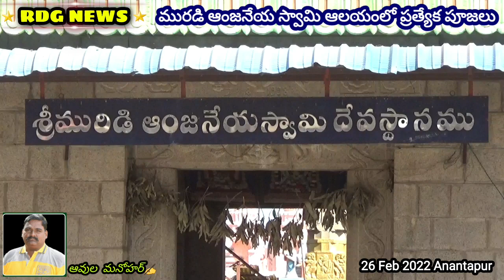ప్రముఖ పుణ్యక్షేత్రం మురడి ఆంజనేయ స్వామి ఆలయంలో//RDG NEWS